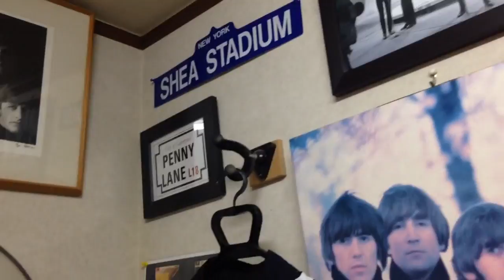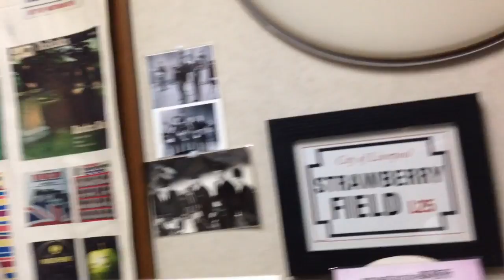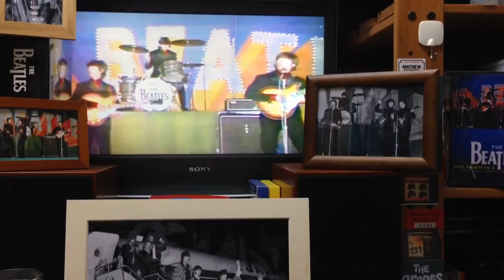LIVE IN JAPAN